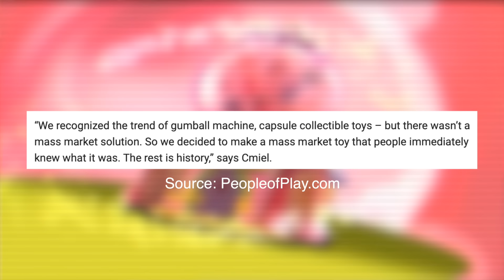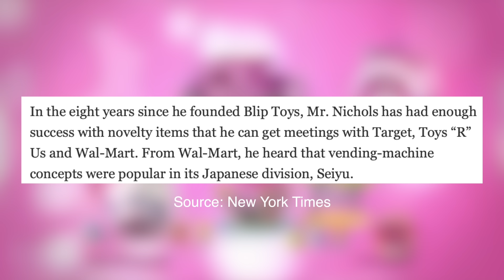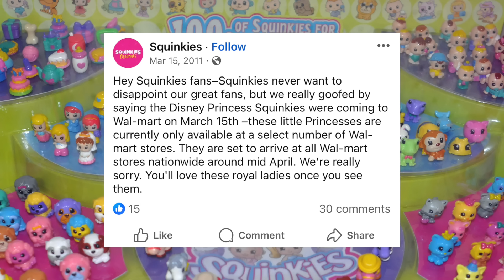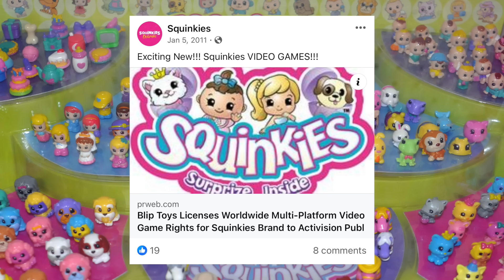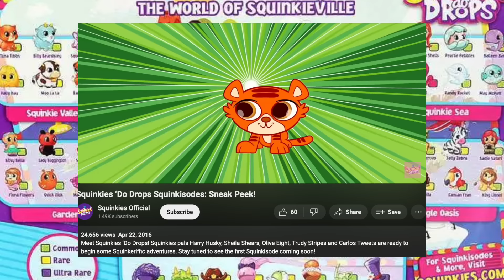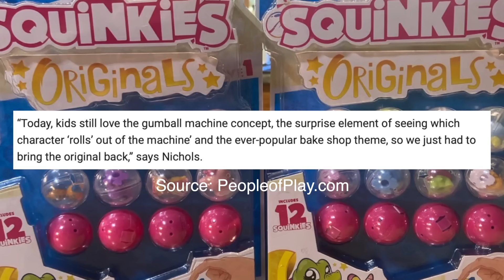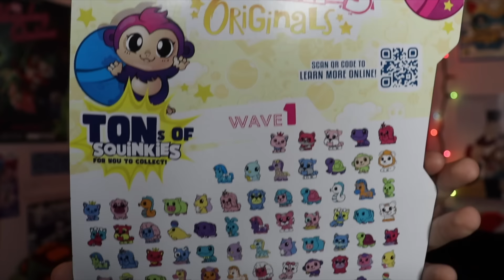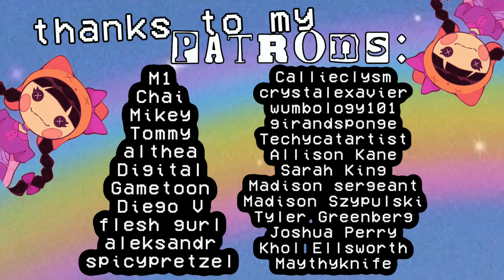A Deep Dive into Squinkies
the lulaloopsey youtube channel is not suitable for children i make nostalgic video essays\cartoon reviews for young adults !

TIMESTAMPS:

0:00 Intro
2:03 Sponsor
4:03 The Beginning
10:43 Squinkies: "Squinkie Doo's"
12:05 Licensed Characters
14:19 Squinkies Boys
15:33 Zinkies
17:28 DS Games
20:16 Squinkies Families
21:09 Squinkies Cubes
22:08 Squinkies: 'do Drops
26:15 Present Day (SQUINKIES ARE BACK?)
30:08 Review\Unboxing (Squinkies: Originals)